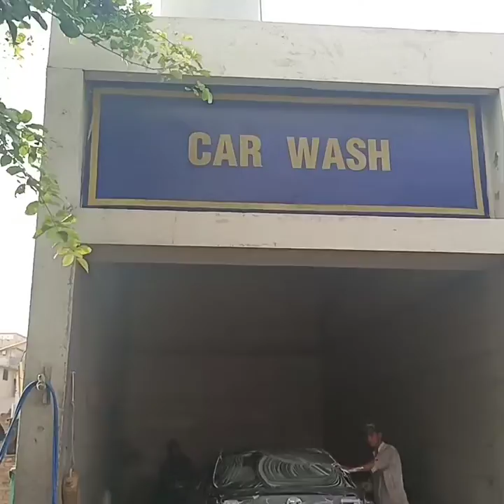Car Wash @Gumnam Musafir Vlogs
Aalam o alaikum guys
Ajh me AP ko Sect. D1 Mirpur Azad Kashmir dikhany jaraha hn, Islamabad gaya howa tha wapsi pe gari Wash karwatay howay zaihain me Aya ,q na ak vedio bana k upload karon,to vedio bana k upload b kardi guys ta k AP b enjoy kijiye ,😬so guys video video Kaisi lagi comment main zaroor ziqar kijiyega plzzzzz or subscribe share or like karna mat bholiyega,, FiamanAllah @Rahi.1999